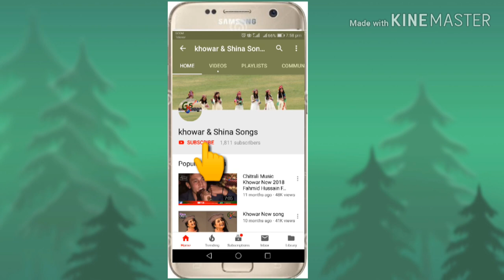Toukhmirazi Program 2018 At Herkush Polo Gulaghmuli Ghizer chaef Gust Fida khan Fida Minister GB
Toukhmirazi Program  2018 At Herkush Polo Gulaghmuli Ghizer chef gust Fida khan Fida
and welcome him with culcure dance at Ghizer Gilgit baltistan .
You can found the following contents in Khowar&shina Songs:
 more..
Khowar newsongs
Find Songs
Chitrali latest song 2019
chitral
New Khowar Song 2019
chitral news
Khowar dance
chitrali song
chitrali song 2019
chitral news
chitrali new song
chitrali video
gilgit baltistan
Tasawar-ul-Karim Baig
shina songs
burushaski songs
burushaski songs 2018
khowar songs
gilgit song
gilgit weather
gilgit baltistan
gilgi

waistcoat
chitral weather
chitrali songs